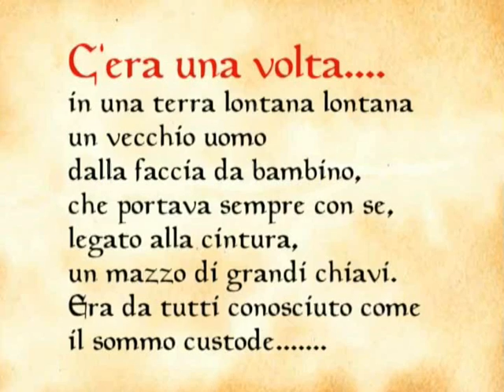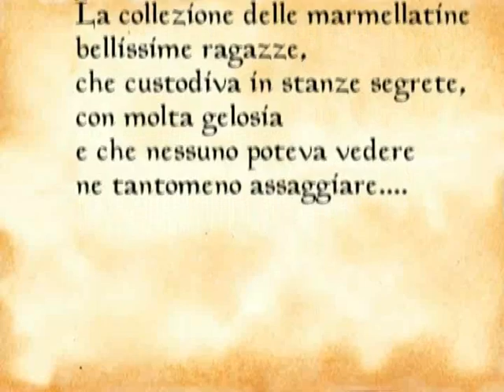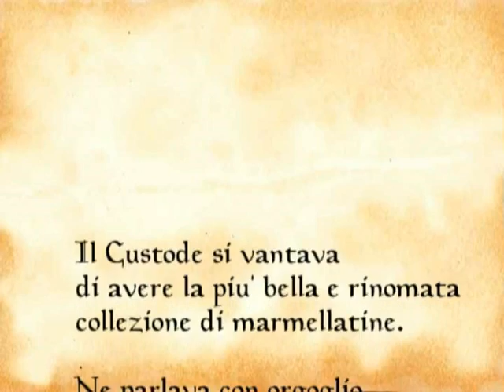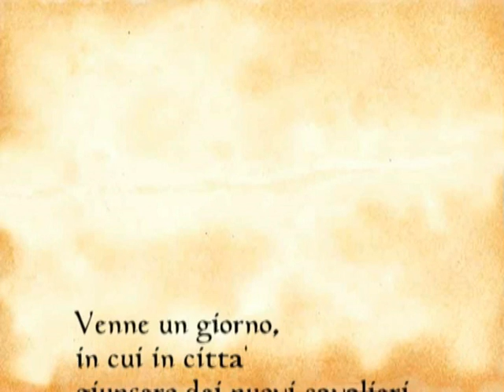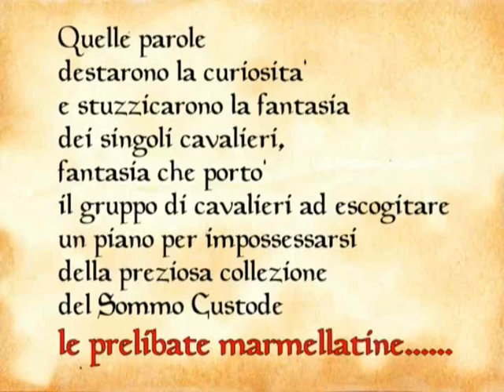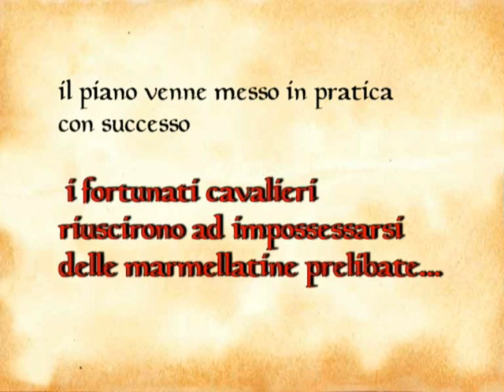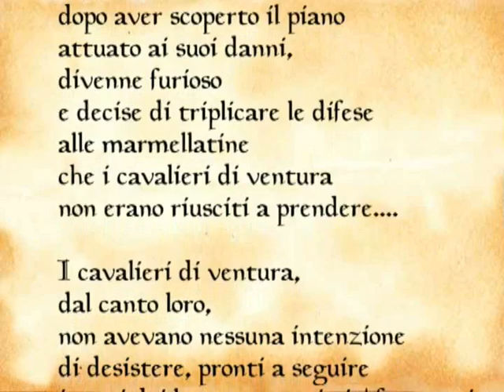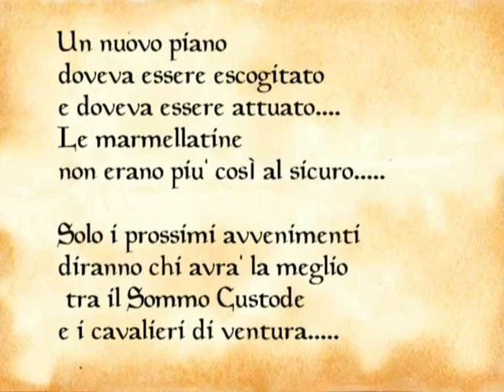Il Tesoro Segreto di Ribbon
in una terra lontana lontana un vecchio uomo dalla faccia da bambino,
che portava sempre con se, legato alla cintura, un mazzo di grandi chiavi.
Era da tutti conosciuto come il sommo custode.
Inizià così questa storia che vi vogliamo raccontare, la storia del Sommo Custode.
Il Custode era un uomo un po' anziano, che nel corso della sua vita, era riuscito a crearsi una bella collezione.
La collezione delle marmellatine: bellissime ragazze, che custodiva in stanze segrete, con molta gelosia e che nessuno poteva vedere ne tantomeno assaggiare.